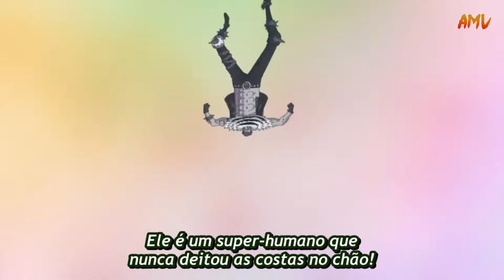Luffy VS Katakuri // AMV _ Knuckle Up (One Piece)